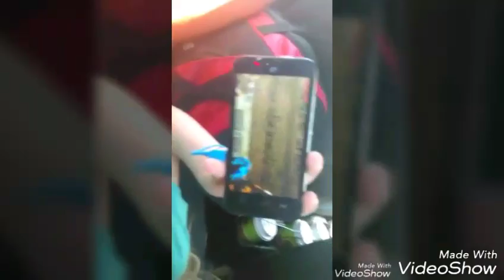CAR RIDE BLOG (Myrtle Beach blog part 1) | Melody Bills